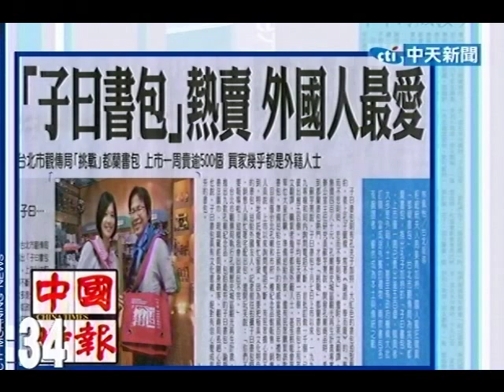一週賣逾500個「子曰書包」夯受外國人青睞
中天新聞》經總統夫人周美青加持，國人瘋狂購買「都蘭書包」，台北市觀傳局為挑戰都蘭書包，推出孔子加持的「子曰書包」，上市僅一周已賣出逾500個，購買者大多是外籍人士，甚至有政府機構大批訂購，當成送外賓的禮物，2款書包各有擁護者，儼然成為本土與傳統之戰。